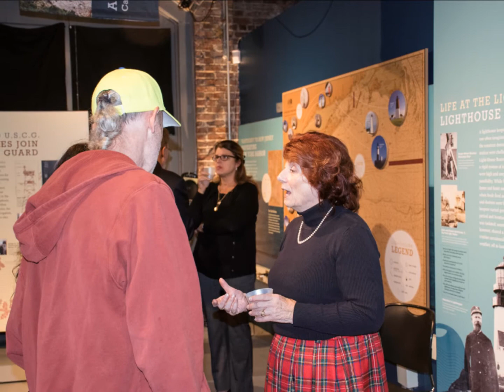Absolute Celebration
The National Lighthouse Museum was recently granted its Absolute Charter by the New York State Board of Regents. On November 11, 2016 we rejoiced with an Absolute Celebration with invited guests at the Museum site. Board of Regents representative, Christine Cea, PhD, was on hand to present the Charter to the National Lighthouse Museum. Guests were also treated to a visit by “Augustin Fresnel” the creator of the Fresnel lens that revolutionized a lighthouse’s ability to project light a great distance. “Mr. Fresnel” gave a short talk on his discovery. An absolutely enlightening experience was had by all!